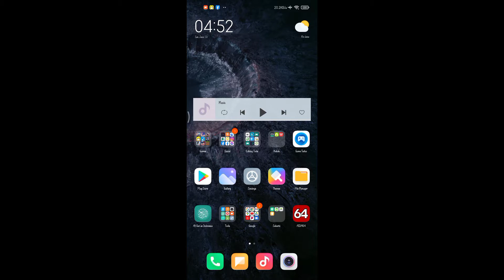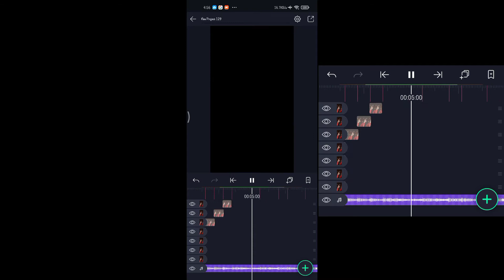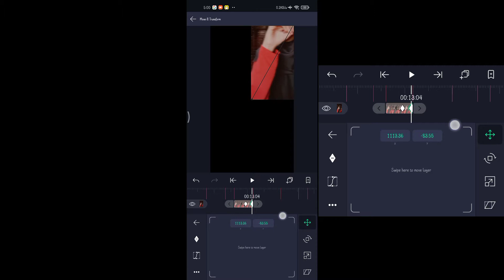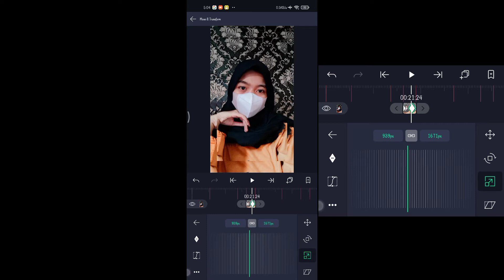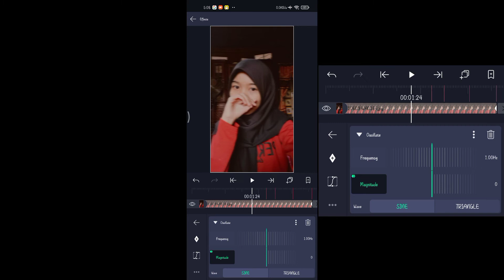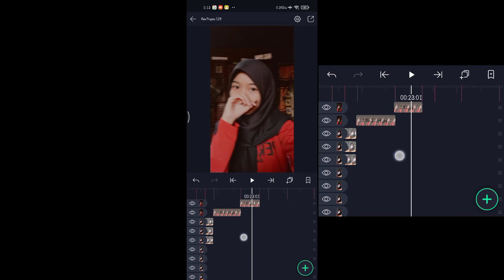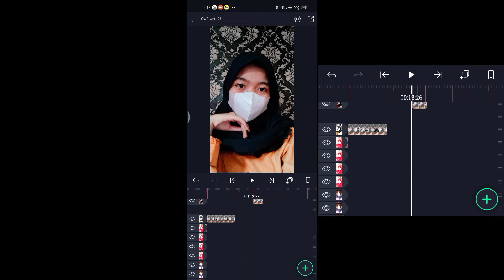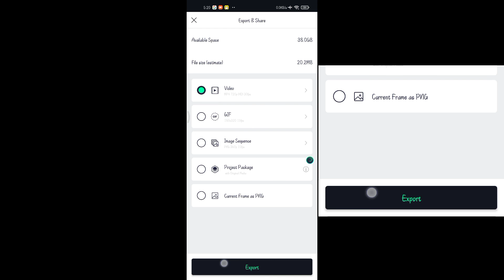Tutorial Alight Motion Jedag Jedug || DJ OLD AKU BAHAGIA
Ok pada video kali ini gw akan share tutorial cara membuat pidio jedag jedug di aplikasi Alight Motion menggunakan lagu DJ Old Aku Bahagia.

Detik beat :

02:07
02:15
03:01
03:18
03:26
04:04
04:12
05:07
05:24
06:02
06:18
07:13
07:29
08:07
08:24
09:18
10:05
10:03
10:29
11:23
12:10
12:18
13:05
14:00
14:16
14:24
15:10
16:05
16:21
17:00
17:16
18:00
18:27
19:05
19:22
20:00
20:16
21:11
21:19
21:27
22:21
23:08
23:16
24:03
24:27
25:14
25:22
26:08
27:02
27:19
27:27
28:13
29:08
29:24
30:02
30:19
31:05